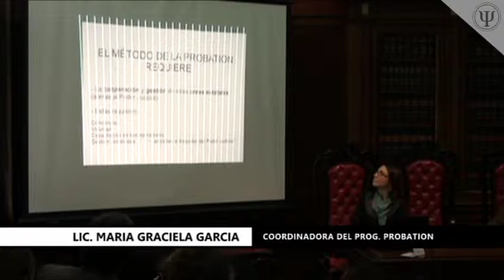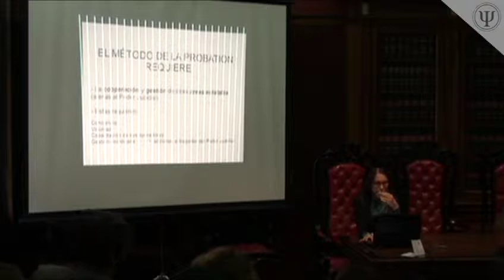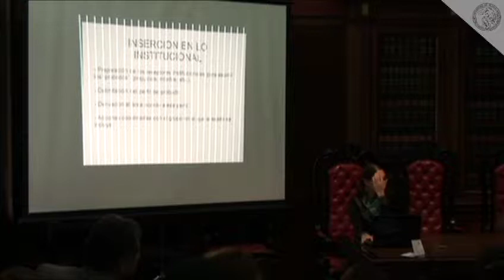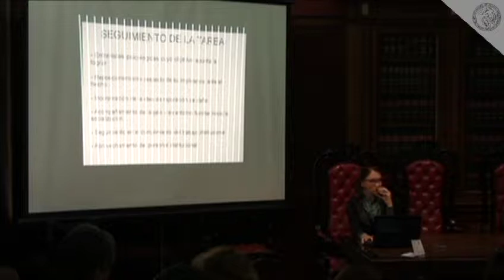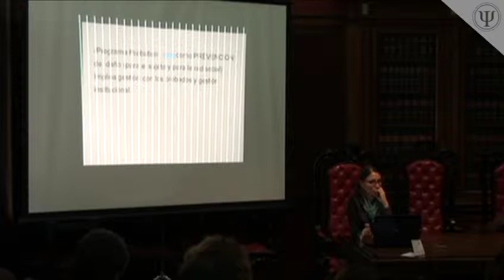Jornada de Probation 2010: "El Seguimiento de la Probation en Buenos Aires"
Jornada: 15 Años de Probation en Argentina
Responsabilidad Jurídica y Responsabilidad Subjetiva
Salon Rojo, Facultad de Derecho, Universidad de Buenos Aires

Mesa: "El Seguimiento de la Probation en Buenos Aires"

Dr. Luis Cevasco
Dra. Alicia Pierini
Lic. María Graciela García

28 de mayo de 2010